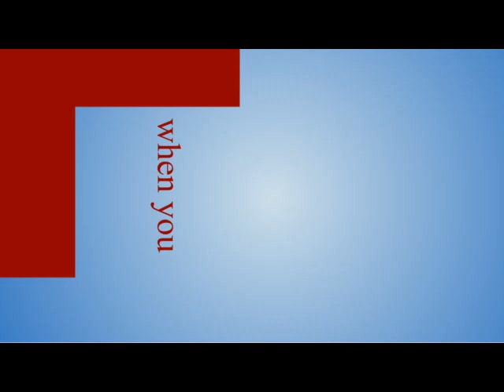Airway, Breathing, and Circulation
In this video I go over how to access airway breathing and circulation for your patient.